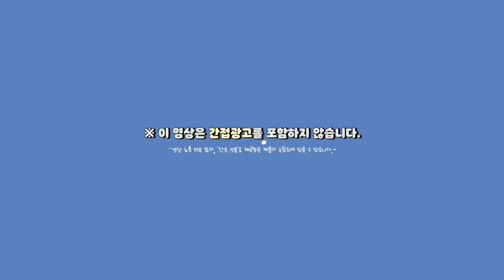sub) 봄웜톤이 하는🌬 쿨톤 냉미녀st 메이크업💙 + 남친 만난 썰, 바뀐mbti, 이상형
💡 이 영상은 간접 광고가 포함되어 있지 않습니다.
💡 영상 노출 의무 없이, '단순 선물'로 제공받은 제품이 포함되어 있을 수 있습니다.

00:00 INTRO
00:25 GRWM start
02:45 바뀐 mbti 썰(+남자친구 mbti)
05:43 이상형?
06:39 남자친구 만난 썰
13:05 우리 궁그미들은···?!
13:36 GRWM finish
16:15 OUTRO

d'Alba
더블 마스크 팩 1박스(4매)
30,000

Embryolisse
레 크렘 콘센트레
33,000

IASO
에센스 리퀴드 파운데이션
23호 / 35,000

LUNA
롱래스팅 팁 컨실러
02 내추럴 베이지 / 15,000

hakit
레이어 슬림 브로우
2 소프트 그레이 / 11,000

ETUDE
플레이 컬러 아이즈
02 나른한 뚱랑이 / 25,000

HOLIKA HOLIKA
래쉬 코렉팅 마스카라
03 롱 익스텐션 / 16,000

tooq
워터푸르프 슬림 아이라이너
언더 브라운 / 14,900

CLIO
스테이 퍼펙트 펜 라이너
01 블랙 / 15,000

HOLIKA HOLIKA
홀리팝 쌍테아이라이너
인텐스 / 5,900

WAKEMAKE
디파이닝 커버 컨실 팟
01 포슬린 / 15,000

아트클래스 바이 로댕 쉐이딩
모던 / 18,000

MISSHA
섀틴 하이라이터 이탈프리즘
터치 오브 라이트 / 23,800

espoir
노웨어 립스틱 벨벳
비 베리 / 22,000

lilybyred
무드 라이어 벨벳 틴트
06 치명적인 석류인척 / 10,000

✱ Lens
LENS ME
메이크오버 원데이 베스니티 그레이
9,000

✱ Credits
Director / AE : Anda
Film Editor : eva(@me_ah)
AD : Sarah (@pae_d_art)
Eng subs : Hayley (@asdfhayleyc)